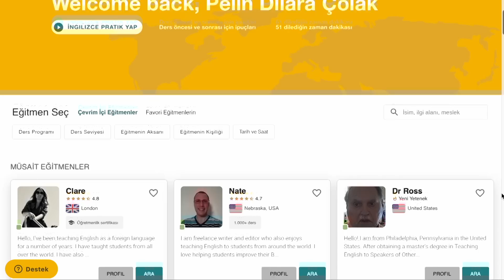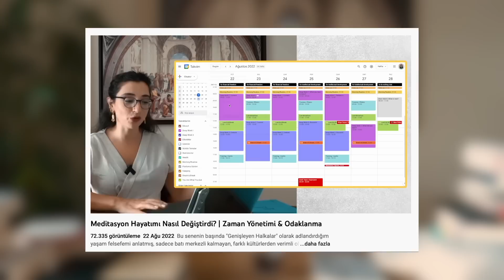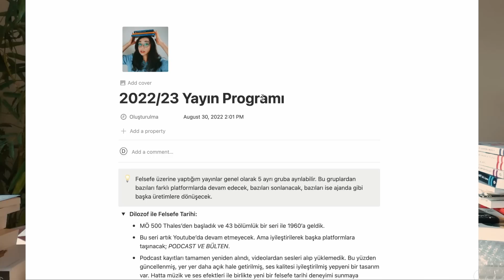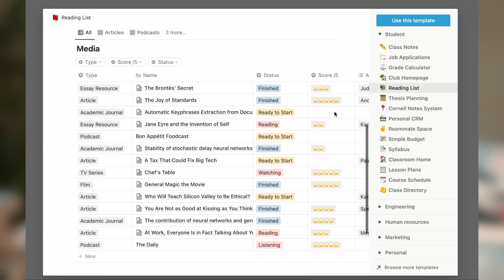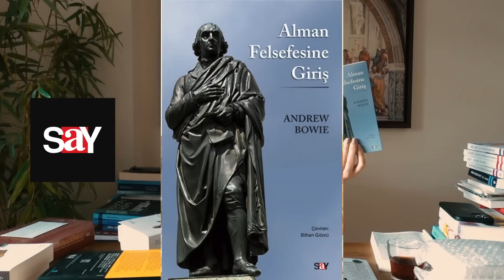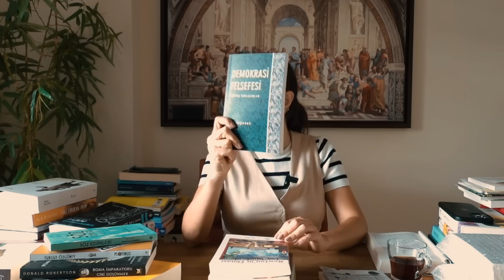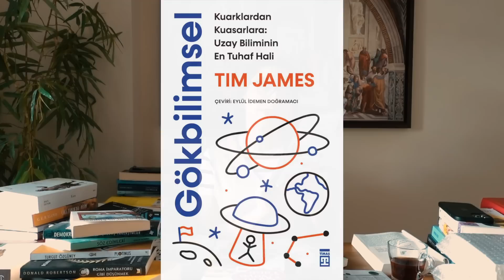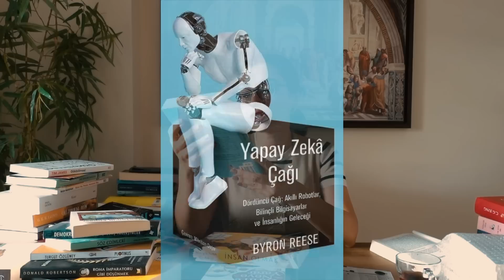Bunlar Nasıl Okunacak?! Yayınevlerinden gelen kitaplar, kullandığım uygulamalar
Çok fazla çok iyi kitap olması sizi de strese sokuyordur eminim. Üzerine bir de her geçen gün çıkan yeni yayınlar ile birlikte nereden başlayıp, nasıl organize edeceğimiz konusunda belirsizlik mevcut. O yüzden benim nasıl organize ettiğimi, nasıl bir sistem kurduğumu, hangi araçları kullandığımdan bahsedecek ve bir yandan da yayın evlerinden gelen yeni kitapları inceleyerek önerilerde bulunacağım. Benim aldığım kitaplar listesi

00:00-11:57 Okuma Programı Nasıl Hazırlanır?
11:57-23:57 Yayınevlerinden Gelen Kitaplar